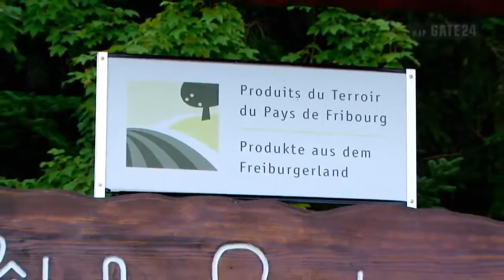Hôtel-restaurant Les Rosalys